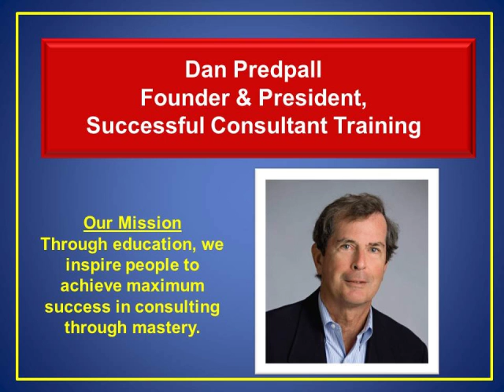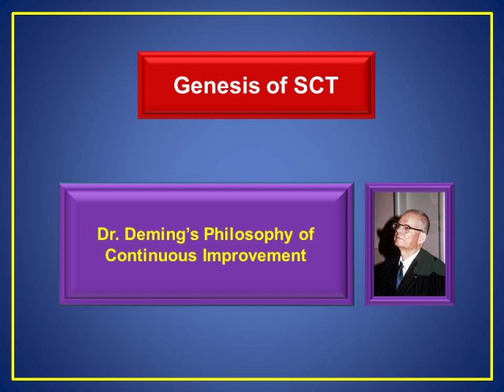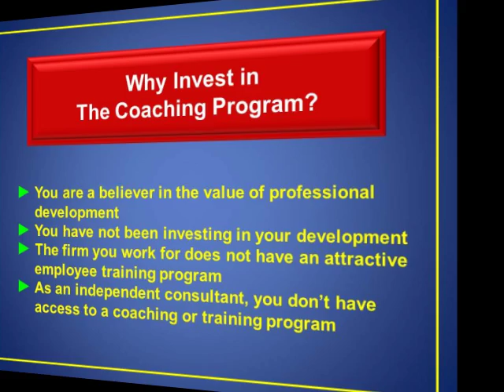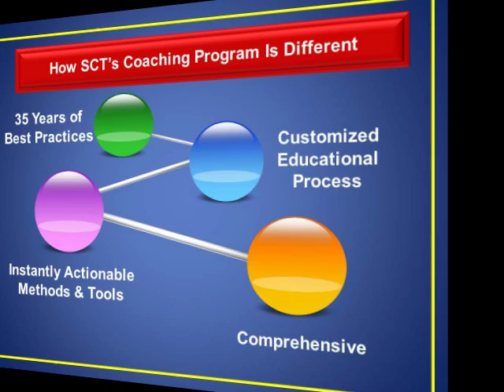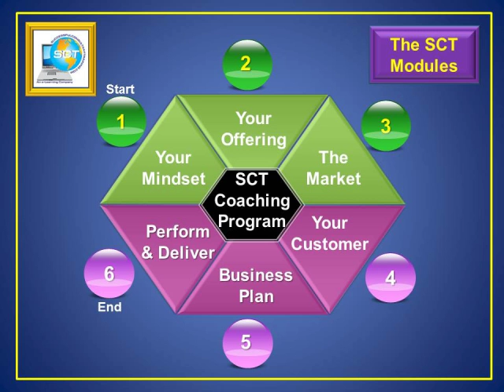Coaching Program for Consultants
The Coaching Program for Consultants is the signature product from Successful Consultant Training For existing and aspiring consultants, this is a comprehensive program that will help you reach your maximum potential. This video includes a description of the program.